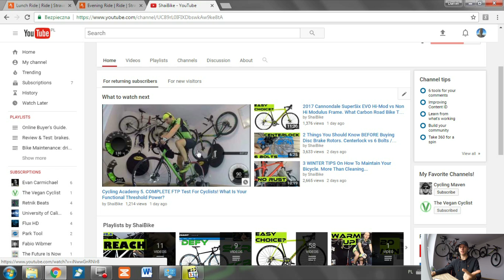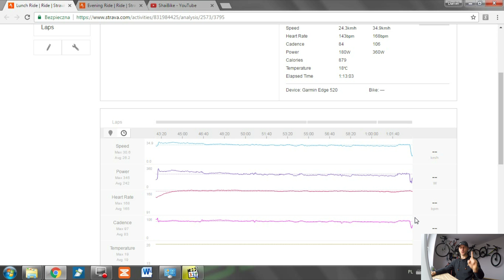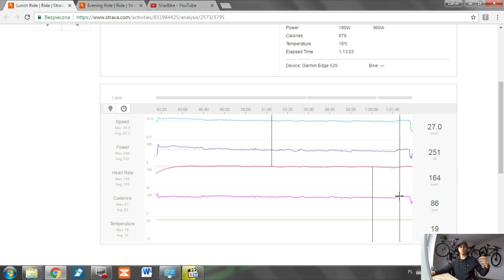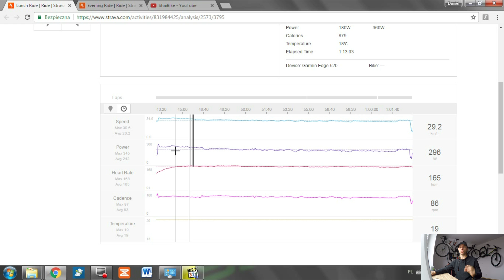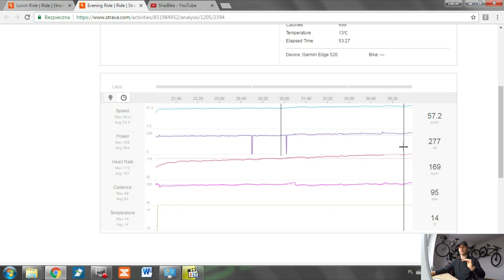3 Tips On How To Make Your Best, Cycling FTP Test. My Power Data Analysis. Cycling Academy.